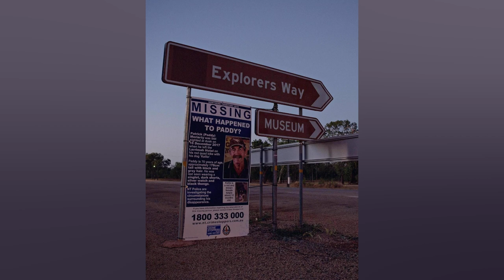NT CORONER BELIEVES PADDY MORIARTY WAS KILLED BECAUSE OF A NEIGHBOURLY DISPUTE IN...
NT coroner believes Paddy Moriarty was killed because of a neighbourly dispute in Larrimah

When Larrimah larrikin Paddy Moriarty and his dog went missing four years ago. there was no shortage of theories about what happened. The 70 year old had either been swallowed up by a sinkhole. suffered a medical episode on his morning walk. or. as police would quickly fear. met with foul play in a tiny town of just 13 people. Several new theories — some more far fetched than others — emerged earlier this week when the Northern Territory coroner resumed his inquest into the former ringer's mysterious disappearance 500 kilometres south of Darwin. One witness told the court he overheard Larrimah tea shop owner Fran Hodgetts offer his mate up to $10.000 to 'get rid of … the old man who was still giving her a hard time'. Ms Hodgetts told the inquest she had nothing to do with Mr Moriarty's disappearance. 'I can tell you now. I never ever. ever. ever paid anybody to bump Paddy off.' she said. The same witness told the inquest he suspected his mate also killed British backpacker Peter Falconio two decades ago. despite the conviction of Bradley John Murdoch. Another witness — who described himself as a 'psychic' — said two men by the names of Richard and 'Roo Dog' told him they had shot and buried Mr Moriarty near the town of Mataranka. Detectives investigated the claim but confirmed both men were working in Western Australia when Mr Moriarty vanished from Larrimah. This week's inquest also revealed police had secretly installed a listening device inside the bungalow of Ms Hodgetts' live in gardener. Owen Laurie. The scratchy audio. played in the courtroom. features a man talking and singing to himself in the months after Mr Moriarty's death. 'I killerated old Paddy.' the male voice says. according to detectives. 'Struck'd him on the head and killerated him. basherated him.' In another recording. police claim the male voice says: 'Smacked him on the f***ing nostrils with a claw hammer'. Mr Laurie. who maintains he was not involved in Mr Moriaty's disappearance. told the inquest the recordings were not of him. He then chose to exercise his right to remain silent. Neighbourly dispute turned deadly. coroner says Mr Moriarty was last seen leaving Larrimah's iconic Pink Panther themed hotel with his red kelpie Kellie on the evening of December 16. 2017. Despite extensive land and air searches. no trace of the man or his dog has ever been found. But even without a body. coroner Greg Cavenagh believes Mr Moriarty's colourful life came to an end in suspicious circumstances later that night. 'Paddy was killed in the context of and likely due to the ongoing feud he had with his nearest neighbours.' Mr Cavenagh stated in his official findings. released this week. Mr Moriarty lived in a disused service station directly across the road from 'Fran's Tea House'. where Ms Hodgetts also sold pies. The neighbours were initially on good terms when Mr Moriarty first purchased the 'Top of the Town' servo in 2010. 'However. things deteriorated'. the coroner said. in somewhat of an understatement. Over the following years. their feud escalated. with Ms Hodgetts filing nine separate complaints with police. Among the many accusations. she claimed he stole her $200 red umbrella. deliberately scared away her customers. and dragged the stinking carcasses of kangaroos onto her property. A little over a year before he went missing. the warring neighbours entered a truce. of sorts. In their signed mediation contract. they agreed to 'leave past matters in the past'. 'limit interactions to necessity' and 'if one person waves. the other will wave back'. But a year later. the civilities ended amid claims Mr Moriarty had poisoned her plants. Her newly appointed live in gardener. Mr Laurie. told the inquest he was joking when he told Ms Hodgetts: 'Any f***ing bastard comes in here and poisons my f***in garden. [it'll] be the first murder in Larrimah.' 'Don't do anything stupid'. Ms Hodgetts allegedly told gardener...